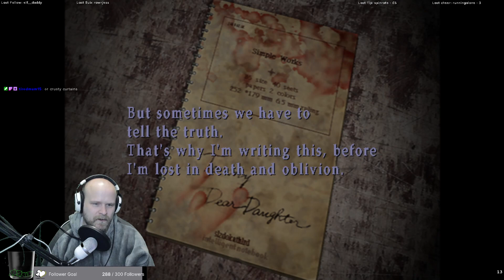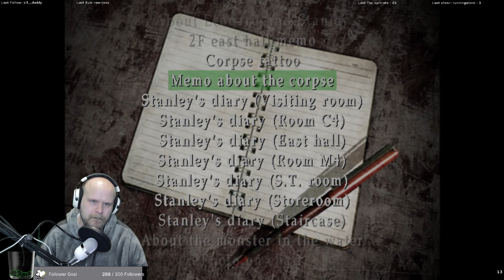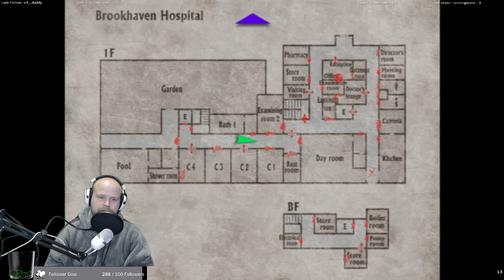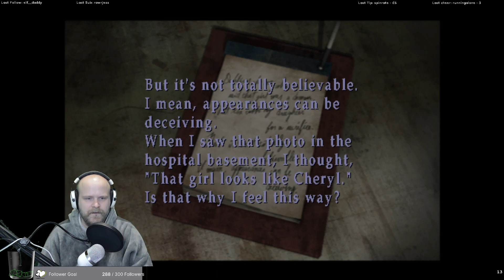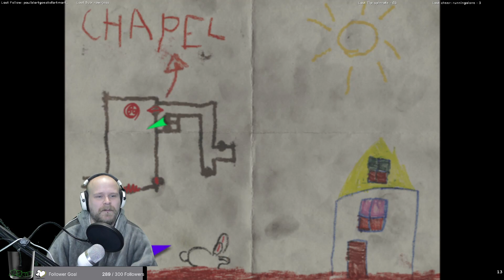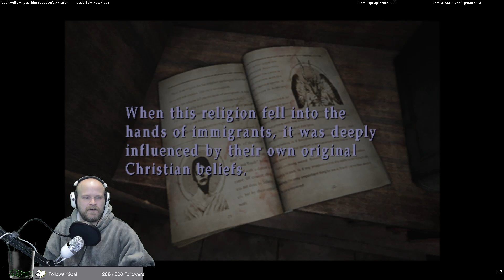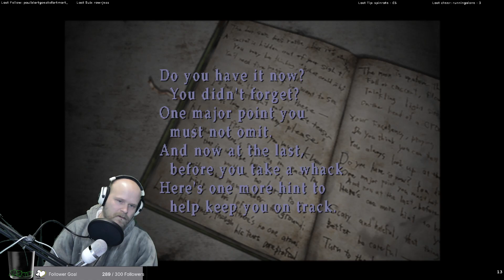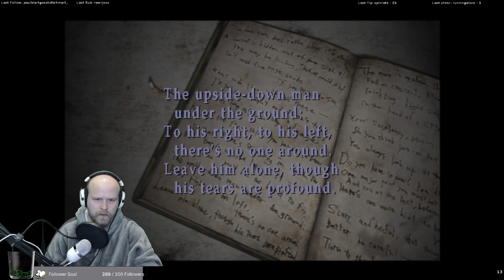Silent Hill 3 [PS2] FIRST Playthrough Part 3 | Long-play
My first time meeting Heather; this game is actually so damn good. Scary too, join me on the ride that was Silent Hill 3!